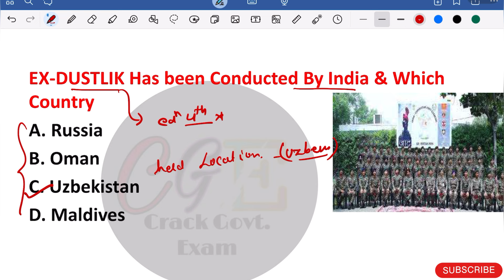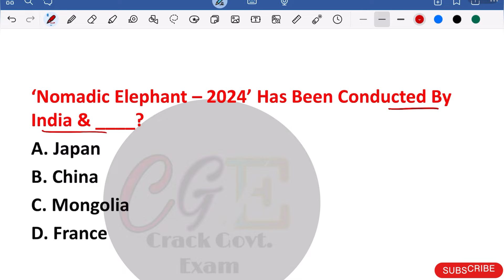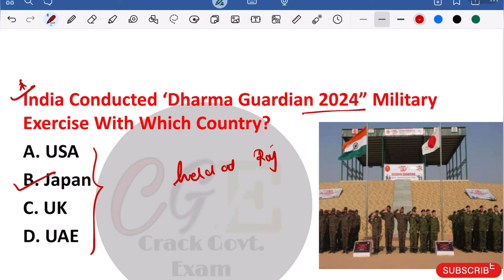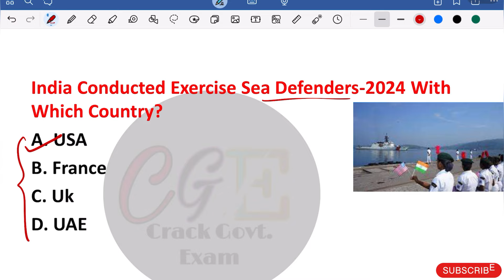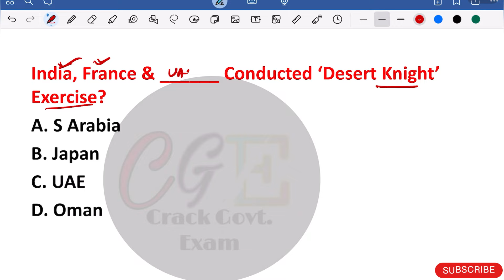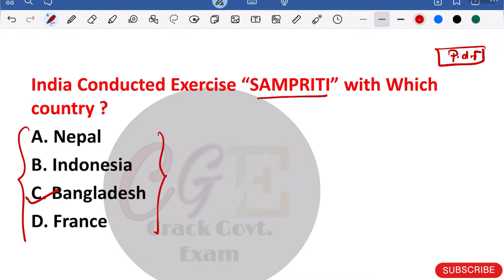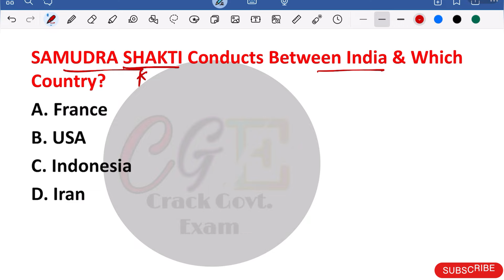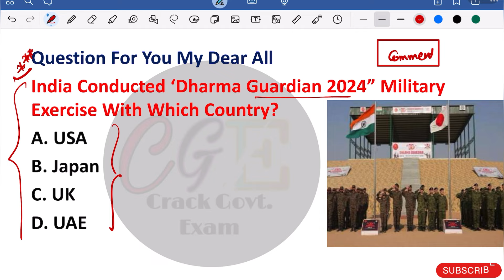Exercise 2024 Current Affairs | Current Affairs Top MCQs Full OSSC/OSSSC/OSAP/CGL/RI Crack Govt.Exam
Crack Govt. Exam
Crack Govt. Exam
Odisha Ca